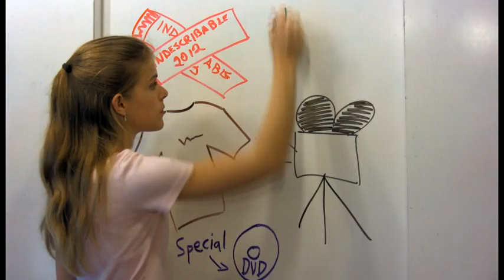Indescribable - Video Contest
Enter for a chance to visit the "Indescribable" set this summer and much more!